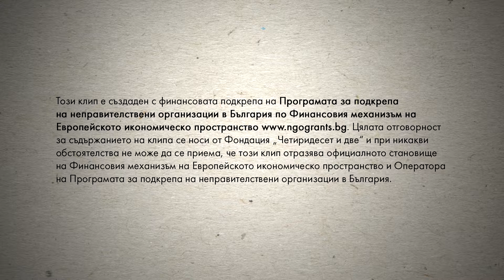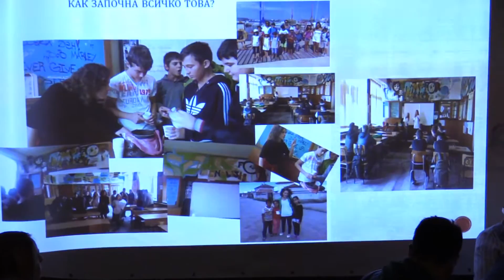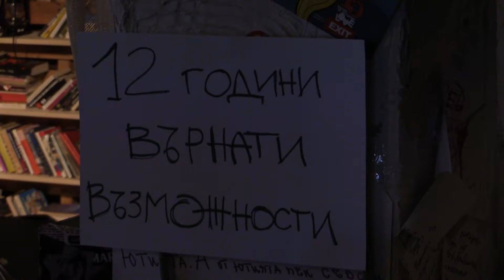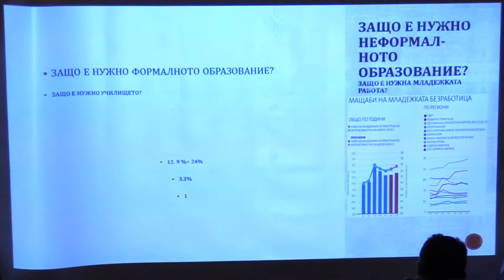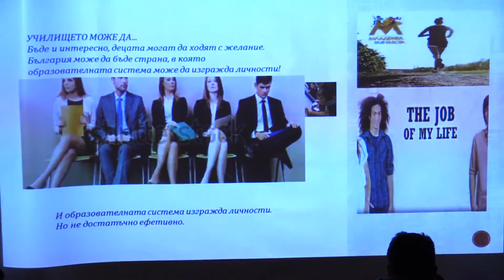Ангелина Илиева на Форум BG КЛЮЧе, Пловдив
Форум BG КЛЮЧе в Пловдив се проведе на 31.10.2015 г. в Клуб Библиотеката и с финансовата подкрепа на Програмата за подкрепа на НПО в България по Финансовия механизъм на Европейското икономическо пространство